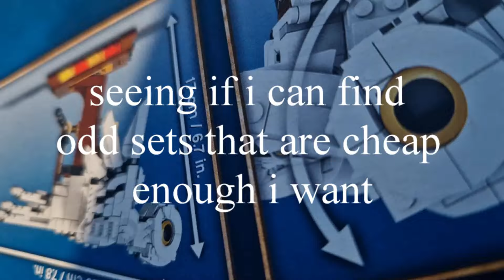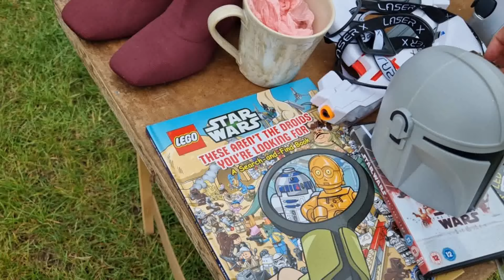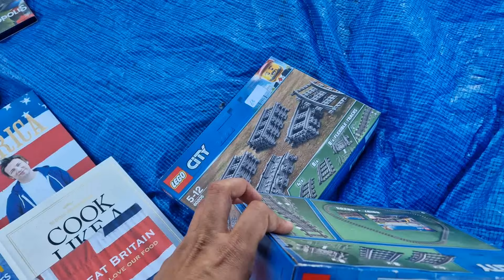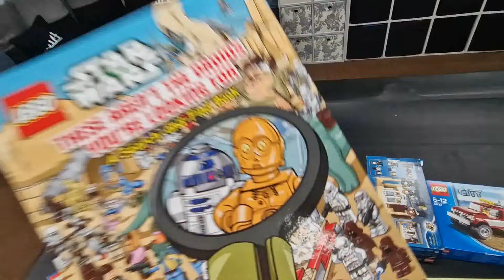Great morning hunting for lego at a Car boot (Flea Market)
Another sunday morning hunting for lego at a carboot (flea market ) this one was better then normal